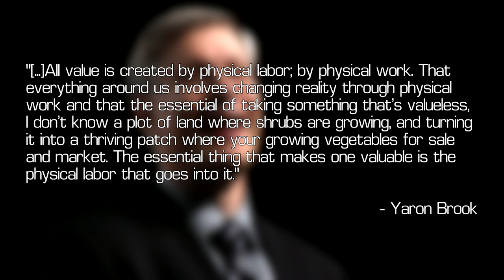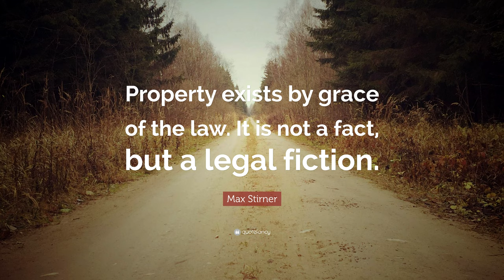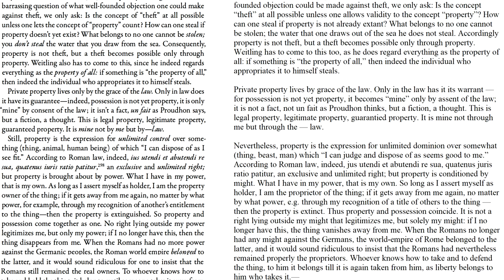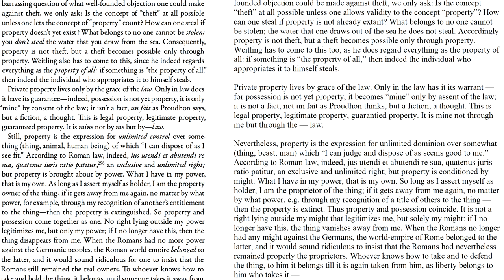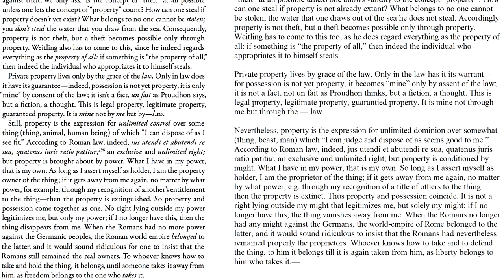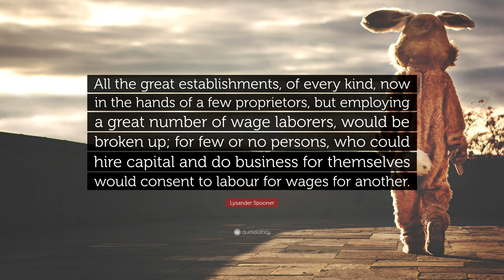Max Stirner Was Anti-Property?!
(SPOILER: No.)
Wolfi Landstreicher version of The Unique and its Property:

Bitcoin: 1Hi44CryQxpjFqLWioMiiEw6w1Vz9AYqCe

ZenCash: znc4xz7P4oaJVHyPqf9x9RRX3pasDg1yJjU

Litecoin: LQeyfoszArXceghR8NjgmJowYjVW28RrxC

Monero: 42jJ5zSoz1bNAywTt2UY2AGMtZxEbj91xKXVP1LxfAwH6S86bxgfVkB1suaGhX2CLwirxwqCziJZ7ipbAyddgoer2anxDby